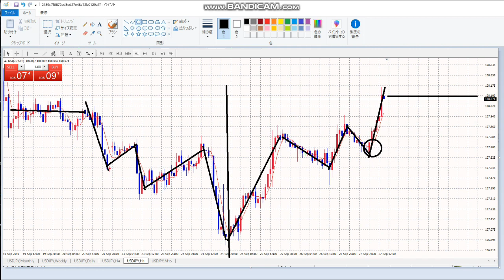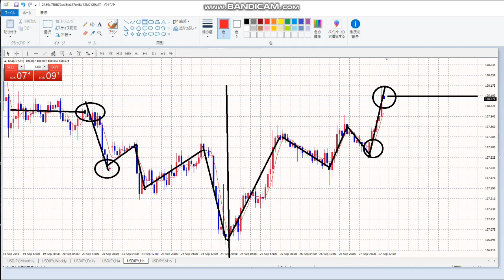【毎日FX】利確で離脱：左右対称DAY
元ネタ

40歳からYOUTUBEを始めました。
４６歳で憧れのトランザム・ナイト2000仕様を購入できました。
40歳⇔23歳：年の差結婚できました！
ありがたや、ありがたや。
47都道府県視聴者様に会いに行く旅も実現。
2019年10月は初めての息子をわが人生に向かえます。

2018年版/速稼塾にご参加のみなさまへお知らせ。